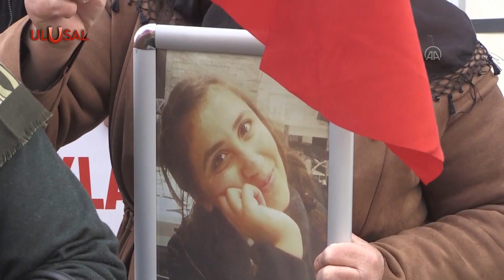Vanlı aileler PKK ve HDP'ye karşı yürüyüş yaptı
Vanlı aileler PKK'nın kaçırdığı çocuklarına kavuşmak için HDP İl Başkanlığı önündeki eylemlerini sürdürüyor. Eylemde PKK ve HDP'ye tepki gösteren aileler evlatlarına da "teslim olun" çağrısı yaptı.